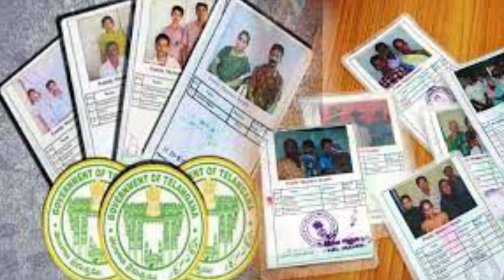రైతులందరికీ మళ్ళీ తీపి కబురు చెప్పిన మోడీ ఆదివారం రాత్రి 12 గంటలకి 15000 నేరుగా మీ ఖాతాకి వస్తాయి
watch:రైతులందరికీ మళ్ళీ తీపి కబురు చెప్పిన మోడీ ఆదివారం రాత్రి 12 గంటలకి 15000 నేరుగా మీ ఖాతాకి వస్తాయి